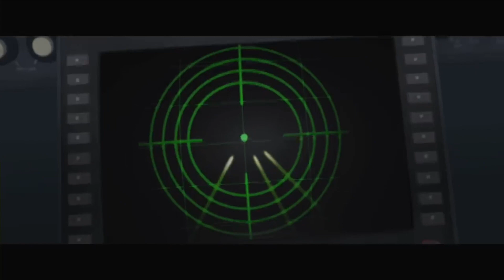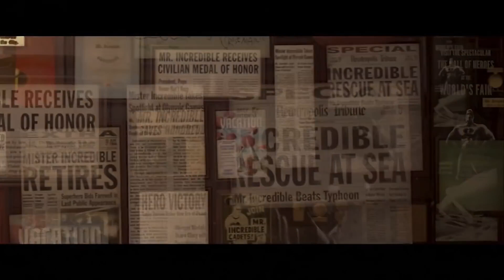THE INCREDIBLES Clip - Plane Crash (2004) Pixar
Watch the official THE INCREDIBLES Clip - Plane Crash (2004) Pixar.

THE INCREDIBLES is the animation movie by Brad Bird.

PLOT: In this lauded Pixar animated film, married superheroes Mr. Incredible (Craig T. Nelson) and Elastigirl (Holly Hunter) are forced to assume mundane lives as Bob and Helen Parr after all super-powered activities have been banned by the government. While Mr. Incredible loves his wife and kids, he longs to return to a life of adventure, and he gets a chance when summoned to an island to battle an out-of-control robot. Soon, Mr. Incredible is in trouble, and it's up to his family to save him.

GENRE: Animation, Action, Adventure

WRITER: Brad Bird

CAST: Craig T. Nelson, Samuel L. Jackson, Holly Hunter